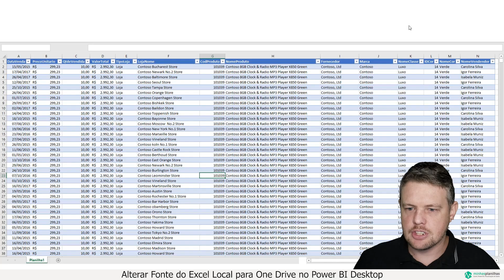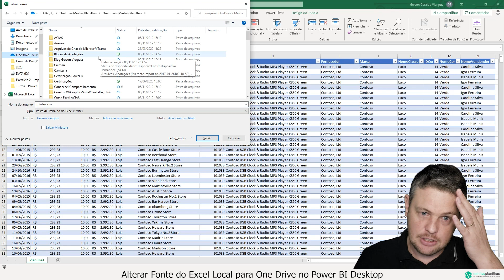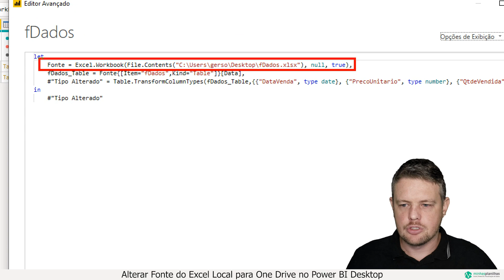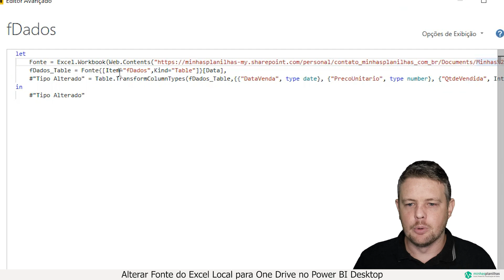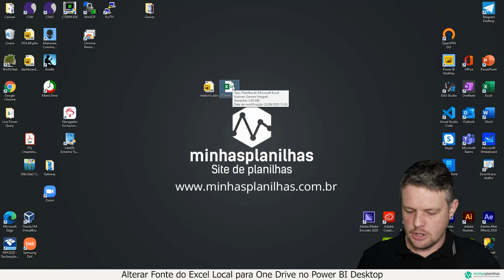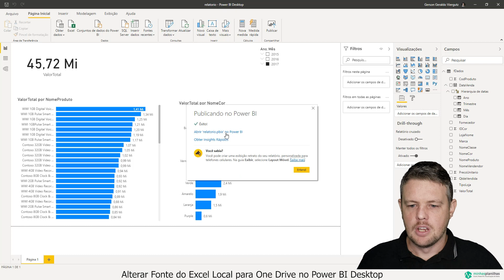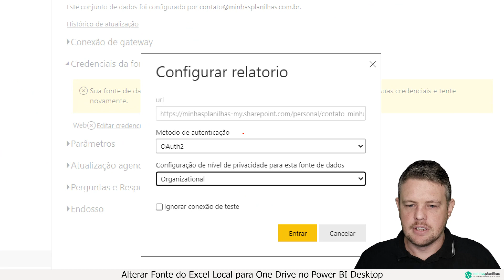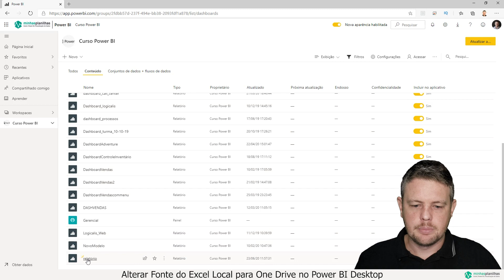Alterar a Fonte Excel Local para OneDrive no Power BI